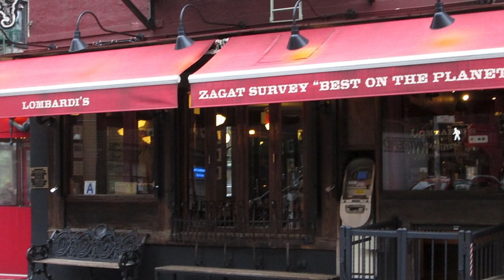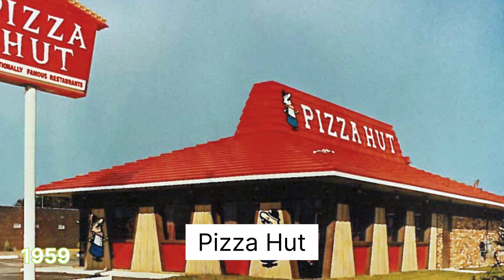La PIZZA 🍕 Origines et Histoire : de l’Italie aux États-Unis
La pizza a une longue histoire. Les Égyptiens, les Romains et les Grecs de l'Antiquité mangeaient des pains plats garnis (ces derniers consommaient une version aux herbes et à l'huile, semblable à la focaccia d'aujourd'hui).

 Mais le berceau "moderne" de la pizza est précisément la région de Campanie, dans le sud-ouest de l'Italie, où se trouve la ville de Naples.

📚Sources:

-Pizza : gastronomie et histoire (Rosario Buonassis)

-Wikipedia

C’est gratuit et ça aide énormément au referencement de la chaîne ainsi que de la vidéo.

🎶musiques